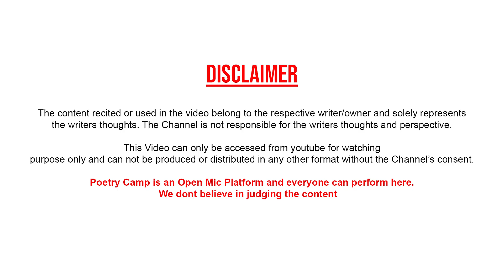Duet Shayari With Akash Arya & Khushi Singh | Poetry Camp | Ghazal | शायरी | ग़ज़ल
Video Shoot & Edited By:
Gaurav Anand